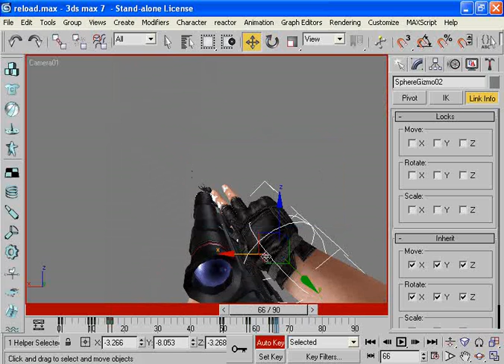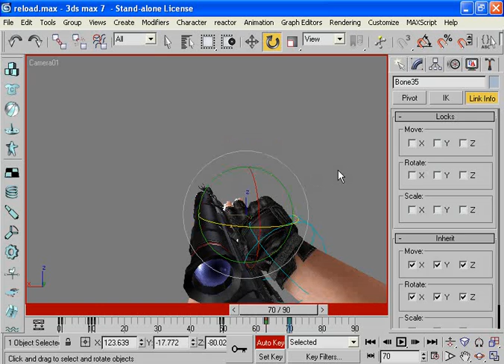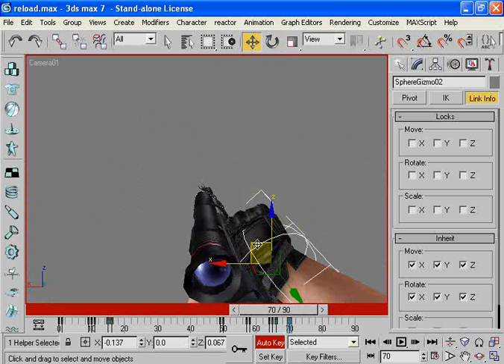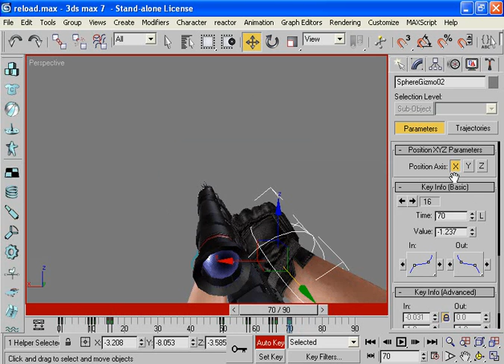First Person Animation: Reloading (Part 4 of 4)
This is a tutorial by Jeniffer that shows us how to create a first person reloading animation.  The tutorial was too long for Youtube so I split it into 4 parts; this is the fourth part.